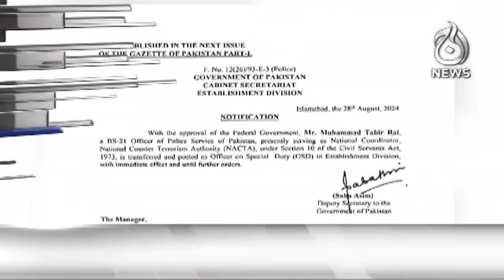PMD issues cyclone alert, rains in Karachi, other parts of Sindh | 5PM Headlines | Aaj News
5PM Headlines: PMD issues cyclone alert, rains in Karachi, other parts of Sindh | 29 August, 2024 | Aaj News

Spot Light With Munizae Jahangir:
shorturl.at/gwFU6